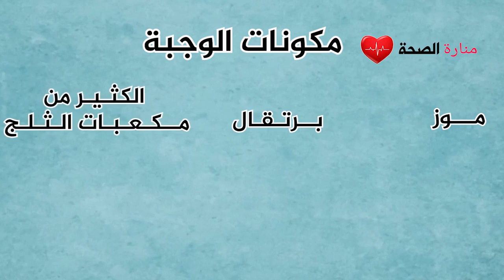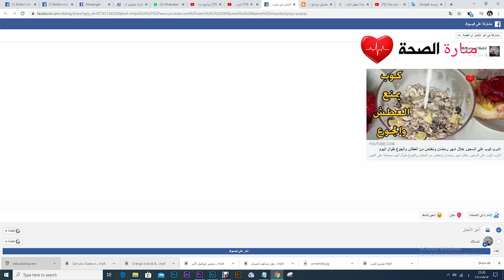رجيم رمضان ٠٠ تناولي هذا الكوب على السحور وتخلصي من الكرش والوزن الزائد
ريجيم رمضان ٠٠ تناولي هذا الكوب على السحور وتخلصي من الكرش والوزن الزائد